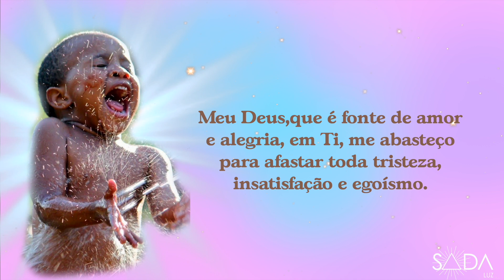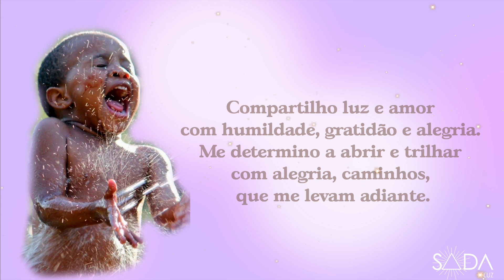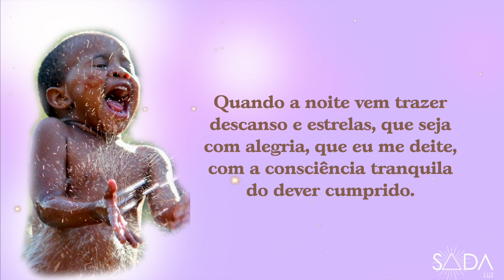ORAÇÃO DA ALEGRIA - Por Luciana Guimarães